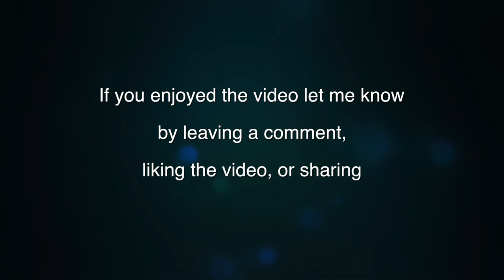Free diving class teaches freediving techniques to use while spearfishing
This video shows what goes on during my 3 day free diving class. I had one student with no freediving experience hit 66ft in three days. Students learn how to hold their breath longer, how to free dive deeper, and learn proper safety.

00:13 Bubble rings

00:44 Moon jelly

Freediving Bio

I'm a USA Freediving record holder, Captain of the 2012 USA Freediving team and 280ft freediver.

Immersion Freediving Links

Watch video where one of my students holds his breath for 5:45 and hits 116ft on a free dive.